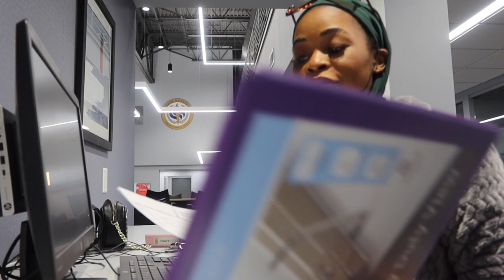Weekly Vlog | Shopping | School | Mira Majid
Went shopping for with my mom and drove to school to print out out my school materials before class starts. I I had a very busy week !

2. SnapChat - @muni.majid